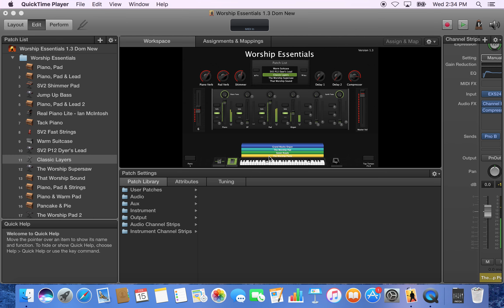Crowns (Hillsong Worship) Keys 2 Transition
A short demonstration on transitioning from the organ based sound heard in the verses to the shimmer pad vibe of the chorus for the song Crowns in Hillsong Worship's Let There be Light album.